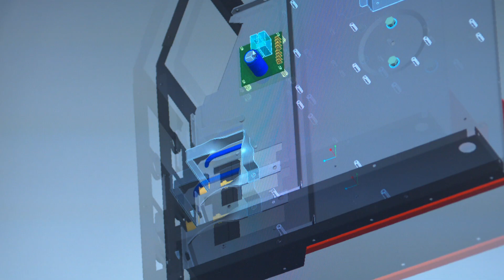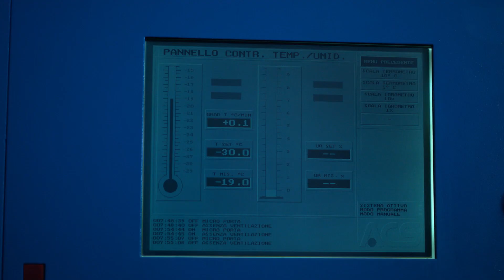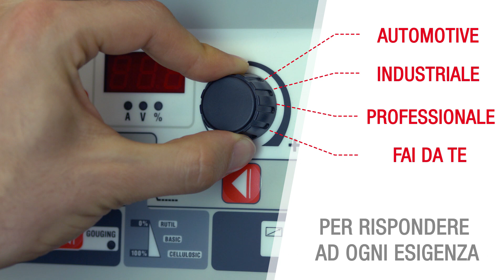Telwin SpA - Video Corporate (IT)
Telwin S.p.a., leader mondiale nel settore delle saldatrici e dei caricabatterie, conferma la sua leadership in più di 120 paesi nei 5 continenti presentando un nuovo video corporate.

Spirito innovativo, know how tecnologico e determinazione verso il miglioramento continuo.

Ecco la Cittadella della Saldatura in cui ogni idea diventa realtà: il più grande polo industriale e di ricerca per le macchine della saldatura diventato un esempio di innovativa architettura industriale al servizio delle persone e dell’azienda.